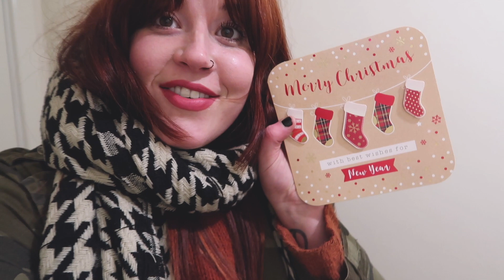Christmas decorating my home!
I got the most festive ever in my life and decorated my flat, it looks so cuteee

Mowgli's IG: mr_mowgliii